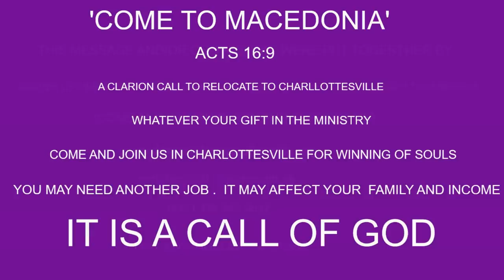SANTIFICATION AND HOLINESS THROUGH CHRIST BY PAS W F KUMUYI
PLEASE CELEBRATE, PRAY AND JOIN DLBC, CHARLOTTESVILLE, AS WE ARE HOSTING AFRICAN MINISTERS FORUM (VA BRANCH)

PLACE: Lugo-McGinness Academy, 341. 11th. Street, NE, charlottesville

DATE : 06/08/2019

SPECIAL EVENTS: PRAYER FROM MINISTERS FOR ANY KIND OF NEED AND COUNSELLING.

ATTENTION: COME FOR YOUR OWN MIRACLES. DON'T MISS IT.